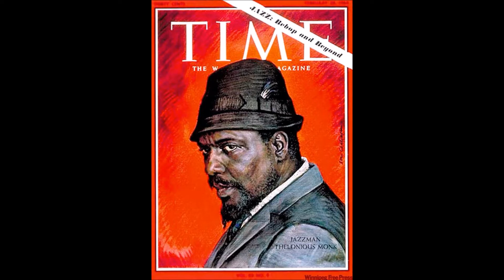Gabriele Toia - Nonfunctional (to T. M.)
Homage to Thelonious Monk
Improvised track. Recorded  in 2017